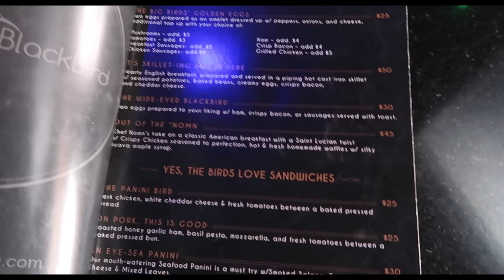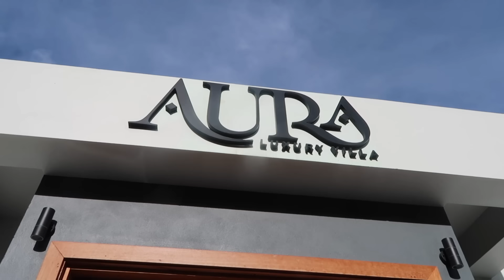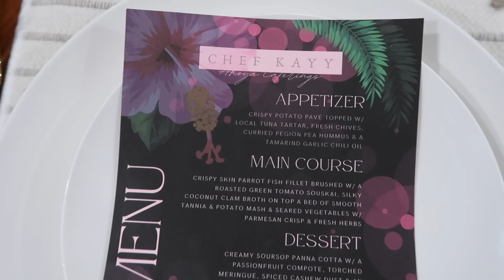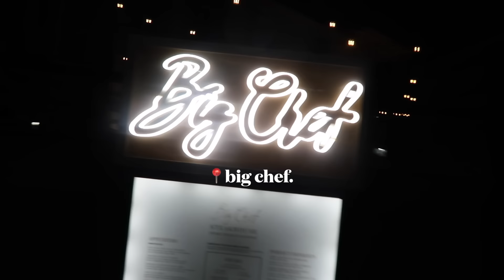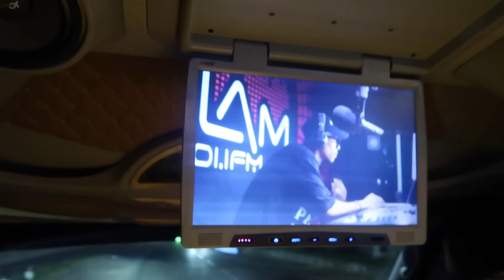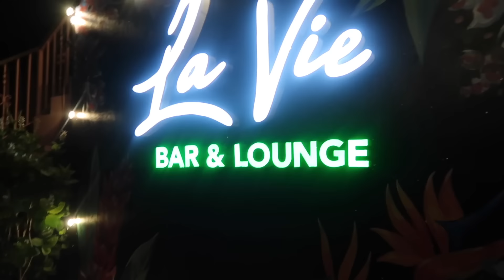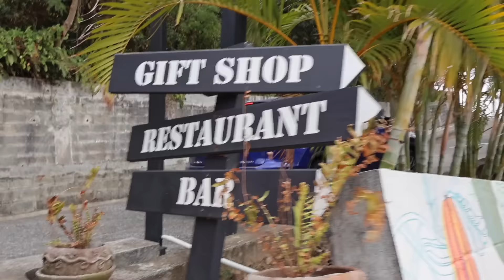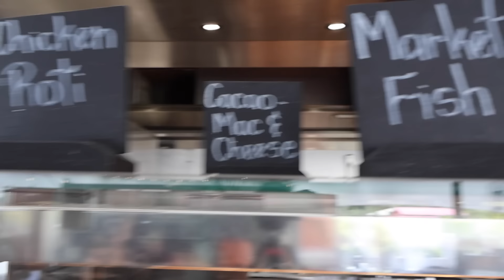TRAVEL DIARIES: ST. LUCIA! SUNSET CRUISE, CELEBRITY CHEF, STREET PARTY, SUGAR BEACH,CHOCOLATE MAKING